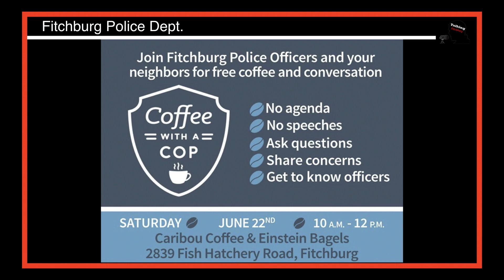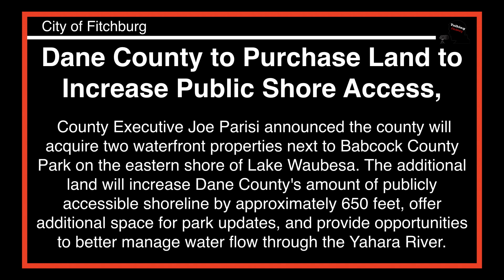Talking Fitchburg Headlines 6-21-19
FPL Used Book Sale

Dane County to Purchase Land to Increase Public Shore Access